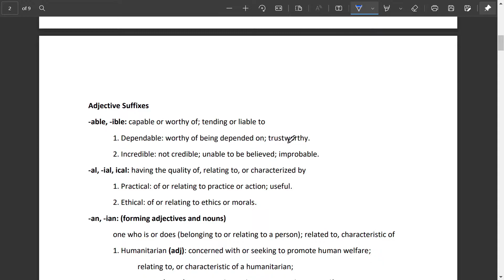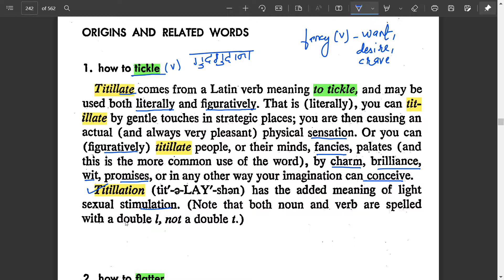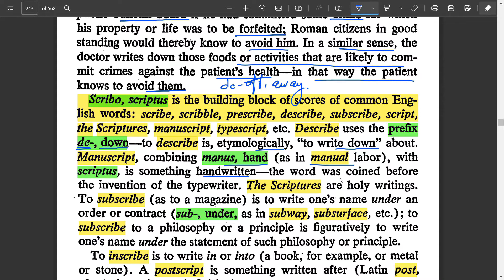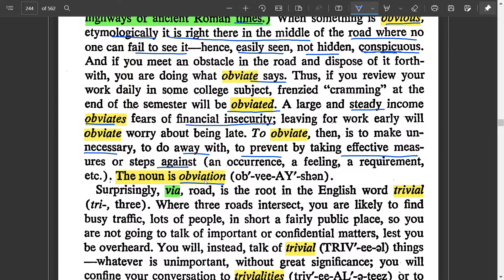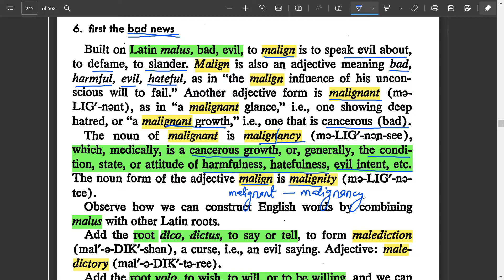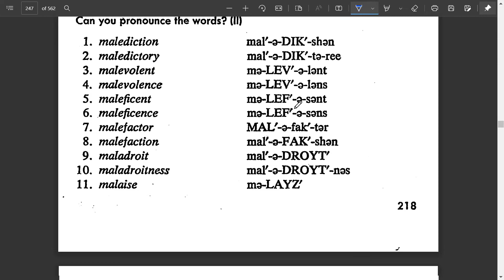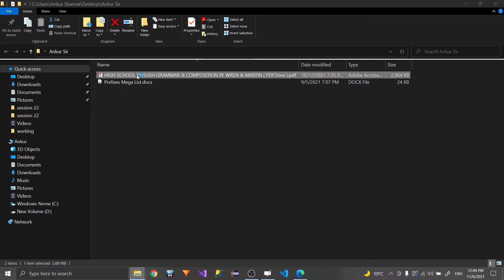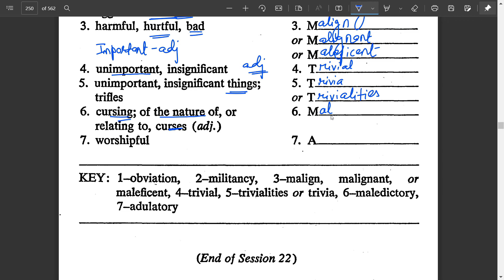Word Power Made Easy, Session-22 | Includes Suffixes Mega List | Free pdf | याद होने की गारंटी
-word power made easy book
-word power made easy review
-how to read word power made easy book
-how to improve english words
-english for nda/cds/defence
-learn english
-english vocab book
-best book for english vocab
-english book for competitive exams
-english book for bank exams
-english book for ssc sxams
-ibps so english
-sbi so english
-rbi assistant english
--rbi grade b english
-lic assisitant
-ssc gd english
-ssc cds english